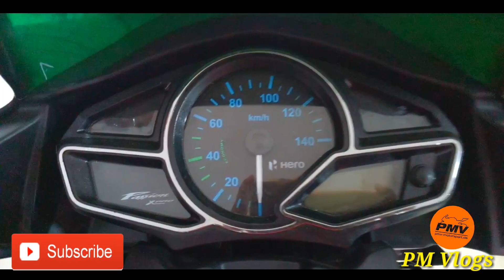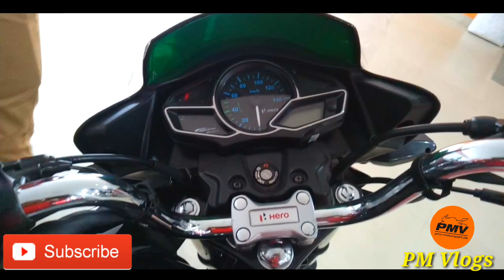PassionXpro Passion XPro (2018) Overview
My Mobile

My DSLR

My Mic

My Tripod